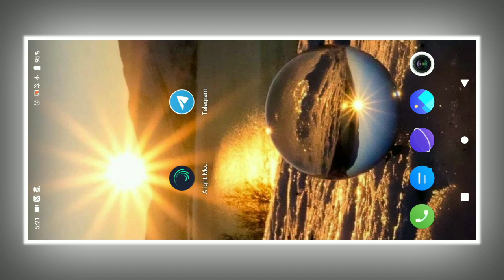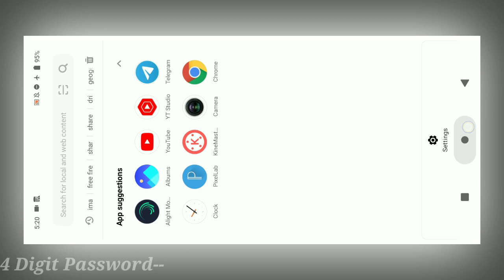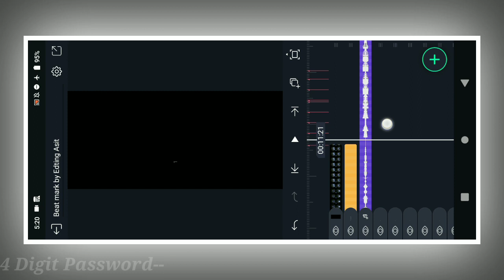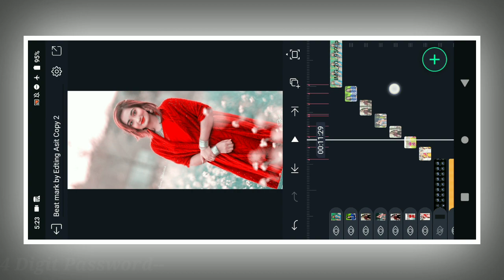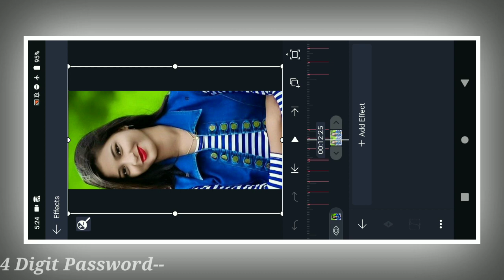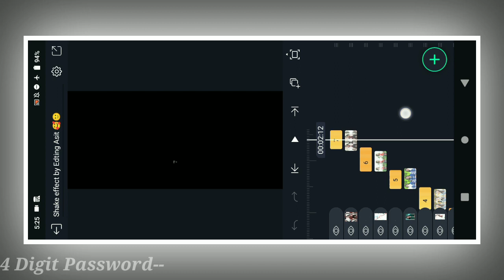Puruliya🔥Humming Bass Dj Status Editing !!🥀Alight Motion Video Editing ! Hard Bass Status Edting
📲📲📲📲📲Shere📲📲📲📲📲📲📲

                💌💌💌 Comments💌💌💌